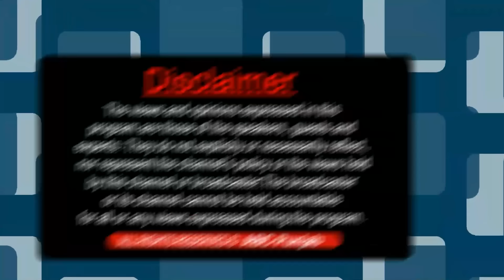ਵਿਧਾਨ ਸਭਾ ਹਲਕਾ ਧੂਰੀ ਚ ਧਰਨਾ ਲਗਾਉਣਾ ਮਨ੍ਹਾ ਹੈ ! ਜਿਹੜਾ ਲਗਾਏਗਾ ਧਰਨਾ, ਹੋਵੇਗਾ ਨਜ਼ਰਬੰਦ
ਵਿਧਾਨ ਸਭਾ ਹਲਕਾ ਧੂਰੀ ਚ ਧਰਨਾ ਲਗਾਉਣਾ ਮਨ੍ਹਾ ਹੈ !
ਜਿਹੜਾ ਲਗਾਏਗਾ ਧਰਨਾ, ਹੋਵੇਗਾ ਨਜ਼ਰਬੰਦ